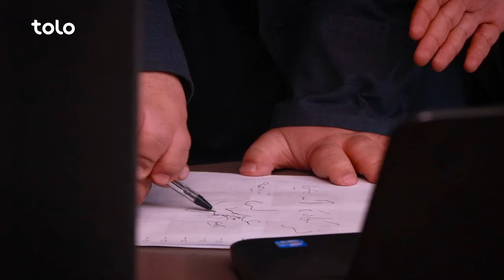Shabake Khanda - Season 09 - Episode 47 | شبکه خنده - فصل نهم - قسمت چهل و هفتم